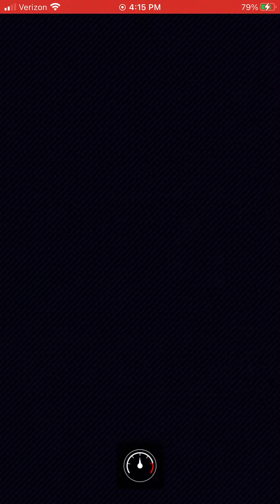Swimwear Rosalina Wins The 6th Big Reverse Race